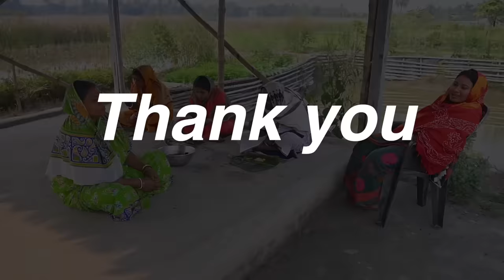অনেকদিন পর বাড়ির পুকুরে মাছ ধরে মায়ের হাতে মাছের ঝোল রান্না || popi kitchen fishing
please susbcribe my channel with press bell icon